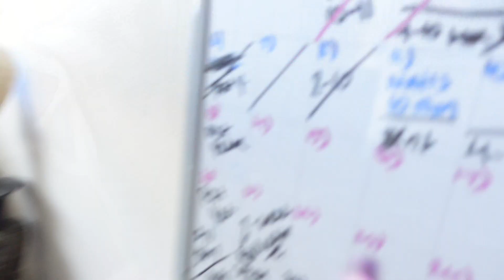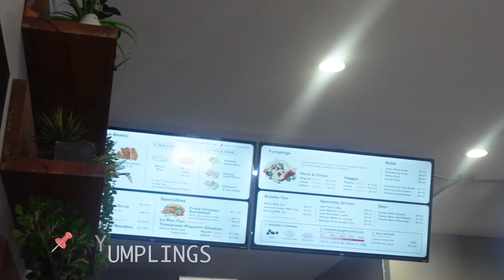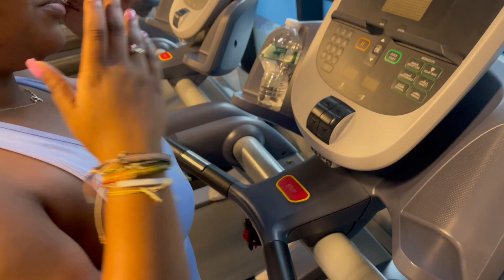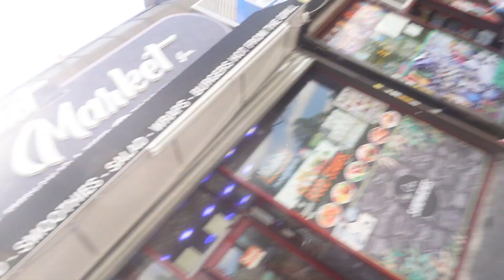VLOG: NEW NAILS , BECOMING A GYM RAT, TENNIS GIRLIE 🤭& MORE| SHAMMA BENECHE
Hi guys!!! Happy Sunday!!! So happy to be back and vlogging! Can’t wait to sit down next week and have a chi chat with you guys !! In the meantime enjoy this video! Love you all

♡ Amazon Store Front♡

 YOUTUBE SCHEDULE
 EVERY  SUNDAY  :)

SHAMMA_BENECHE

SHAMMA_BENECHE

FOOD BLOG PAGE
XOXO